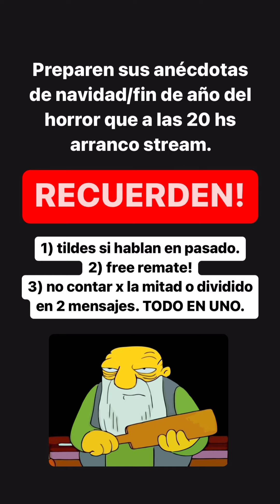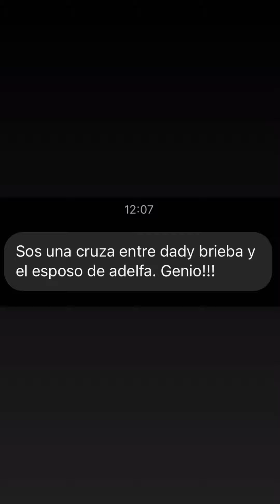LA FARAONA - HISTORIAS 24-25-26/12/2022